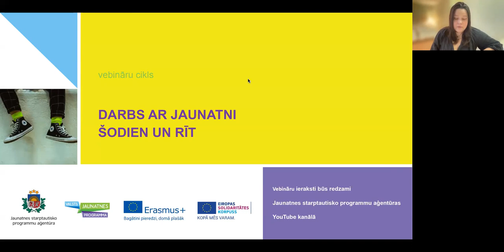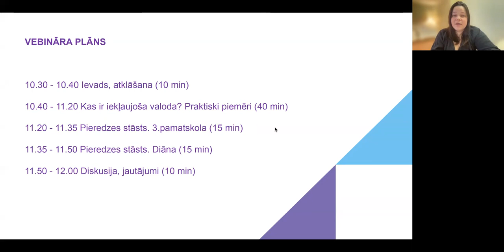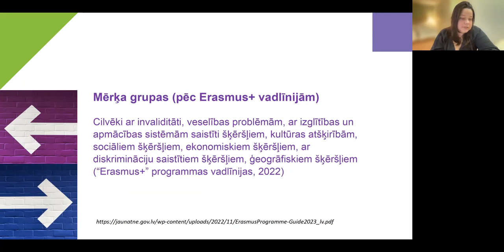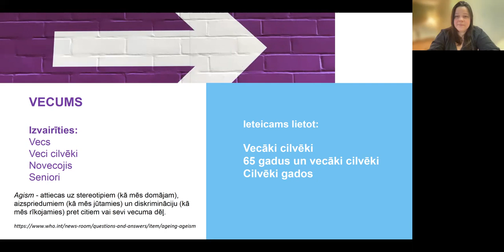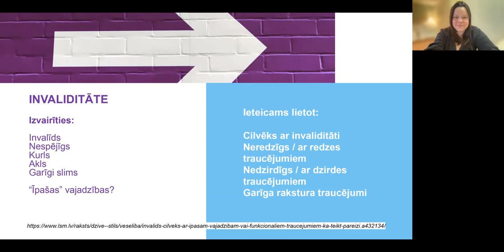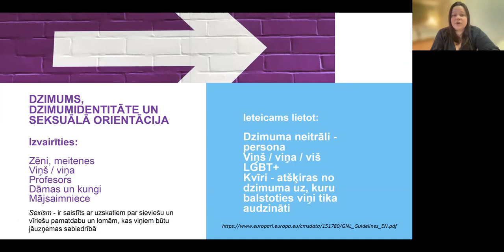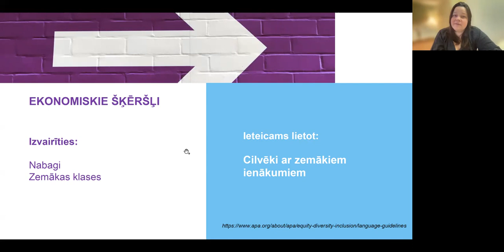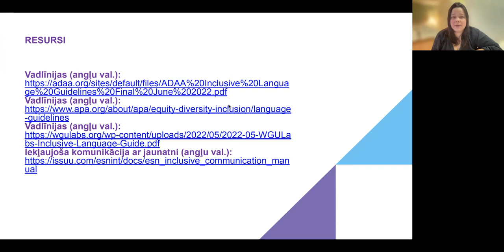Vebinārs "Iekļaujoša valoda"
Lai informētu par nepieciešamajām zināšanām un prasmēm apzinātai un mērķtiecīgai iekļaušanas veicināšanai, izmantojot iekļaujošu valodu, norisinājās vebinārs “Iekļaujoša valoda”.

Vebinārā aplūkotas šādas tēmas:
➡️ kas ir iekļaujoša valoda un kādēļ tās lietošana ir būtiska;
➡️ aktuālie termini, kurus lietot, saskaroties ar cilvēkiem no dažādām sociālajām grupām (piemēram, cilvēkiem ar invaliditāti, cilvēkiem, kuriem ir ekonomiski, ģeogrāfiski šķēršļi, kultūras atšķirības u.c.);
➡️ kā pareizi izteikties bez aizskarošiem izteicieniem un cieņpilni.

🗣️ Vebināru vada Lība Bērziņa – JSPA mācību vadītāja un iekļaušanas eksperte.

Vebinārs tiek rīkots ilgtermiņa stratēģiskās partnerības (SPI Strategic Partnership on Inclusion) darbs ar jauniešiem ar funkcionāliem traucējumiem (Health and Disabilities) ietvaros.